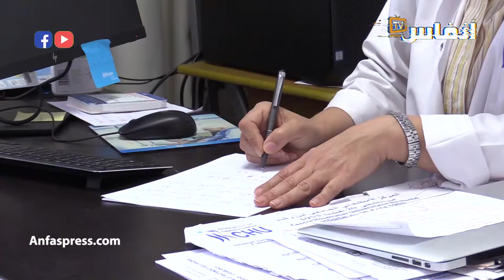الكشف المبكر عن سرطان الثدي يسهل العلاج